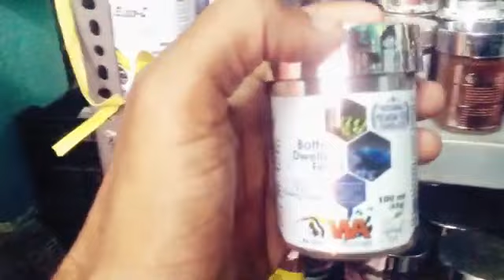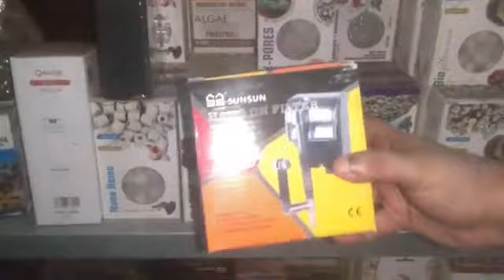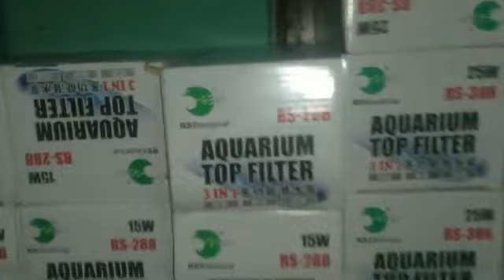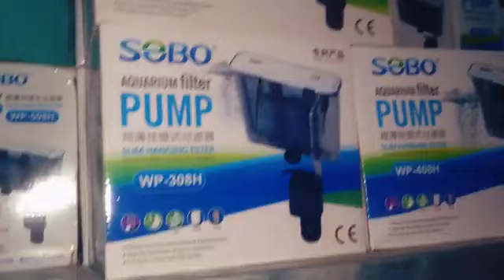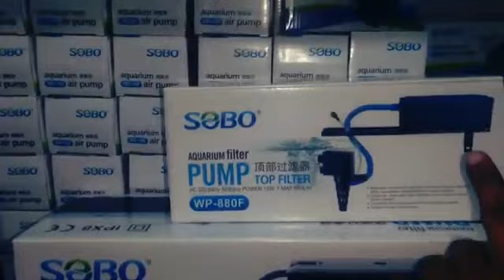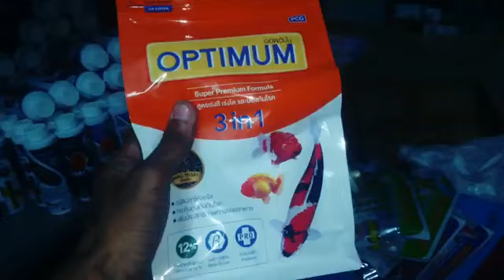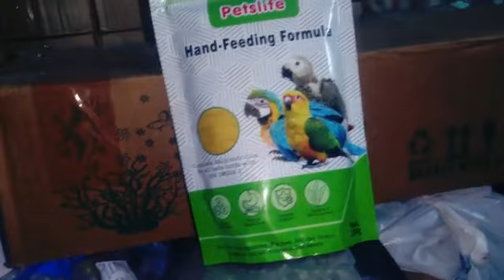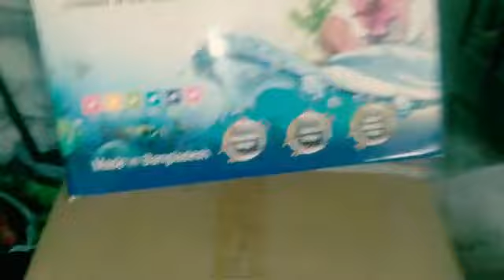এত কম দামে মাছের খাবার আর aquarium filter কোথায় পাবেন Serampore Pet market serampore fish market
fish widow fish koi carp fish koi fish tetra fish imported discus variety
silver dollar shark fish discus fish tiger barb gourami peacock bass frontosa

recent aquarium fish plant lucky bamboo flower vegetable price update
aquarium shop in whitefield new aquarium fish
 price for aquarium
 aquarium shop price
 shop review
Dakhanswar aquarium fish market
aquarium fish sale in india rishra bally uttarpara kolkata india
wholesale aquarium fish market aquarium fish in kolkata
kolkata aquarium fish shop
aquarium fish for sale
aquarium fish price 2023
2 feet aquarium best fish
lowest price aquarium fish 2024
fish shop home delivery
serampore court tiger barb tetra Dog market
serampore Bird market
Serampore Pet market location West bengal india
serampore Pet market HOOGHLY West bengal
Big all Serampore Pet market opening time
konnagar Pet market fish market
konnagar Dog Market
 Bird market
Fancy guppy axolotl Pet market opening time মাছ
hooghly pet market
fish shop
aquarium shop
aquarium shop visit
fish
new aquarium shop
ANKURHATI aquarium fish market
New  market
kolkata new aquarium offer accessories all variety
Fish vlog aquarium vlog fish farm City of joy kolkata market
biggest aquarium  market in of or treatment white poop pop eye fin rot blooting শ্রীরামপুর পশু পাখির  রঙিন মাছের পাখি হাট
colour fish farm  colour fish  colour fish farm fish blog fish vlog new shop visit ankurhati hat haat stizu pomerian cute
kolkata galiff street Pets market
Kolkata galiff street Fish Dog Market  bird market
pet pets pets vlog  petlover petlovers
kolkata galiff pet market
aquarium fish fish vlogs  colour fish aquariumfish aquariumhobby konnagar kolkata galiff street exotic pet fish market galiff street market kolkata
youtube video
fish pet dog
dakshineswar pet market
dakshineshwar aquarium fish market
dakshineswar Dog market bird market
aquarium fish market in kolkata cheapest cheap online delivery online shop pet market near me
dakshineswar aquarium accessories market
Kolkata galiff street aquarium market
dakshineswar Kali temple
dakshineshwar bus stop
serampore guppy fish market
dakshineswar pet market
Kolkata galiff street low price fish দক্ষিণেশ্বর অঙ্কুরহাটি গ্যালিফ স্ট্রিট bagbazar garia gariahat uluberia guma birnagar
serampor pet market low price aquarium fish
HOOGHLY aqurium fish market
chandannagor chandannagar aquarium fish ma